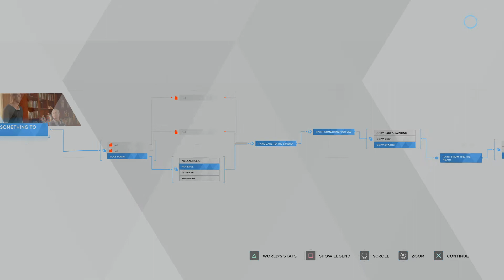Detroit: Become Human: Painting with the Human Mentor #2